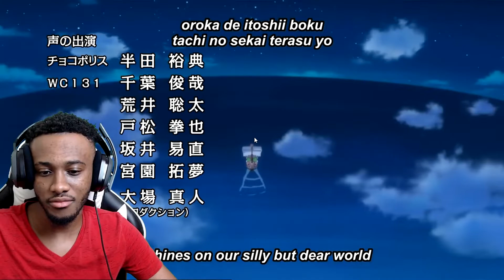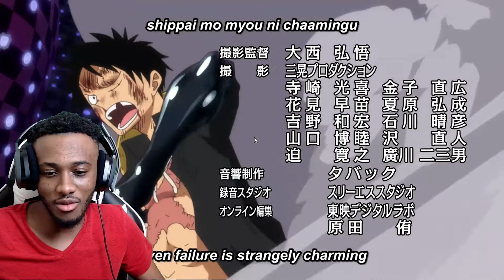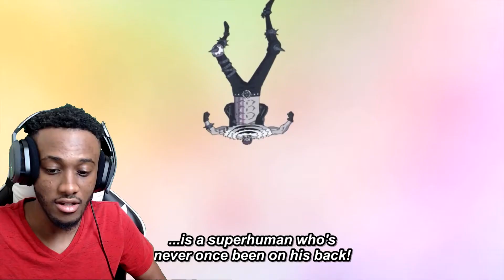KATAKURI COUNTERATTACK!! REACTION!! ONE PIECE EPISODE 857!!!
MY REACTION TO ONE PIECE EPISODE 857

ON THAT 1K GRIND IG YOUR READING THIS SUBSCRIBE TO THE VIDEO AND LIKE THE VIDEO ALSO I UPLOAD FREQUENTLY SO CHECK EVERYDAY LETS DO OUR BEST TO MAKE THIS CHANNEL AMAZING AND FOR ANY ANIME FAN THAT WANTS TO GET A LAUGH OR JUST TO CHILL!!